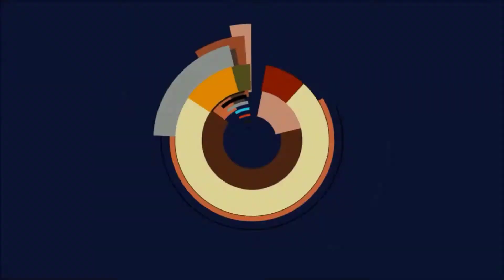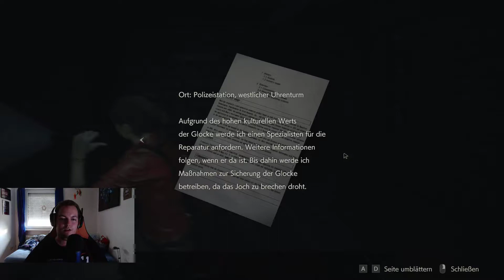Let's Play Resident Evil 2 - #44 Bücherwurm